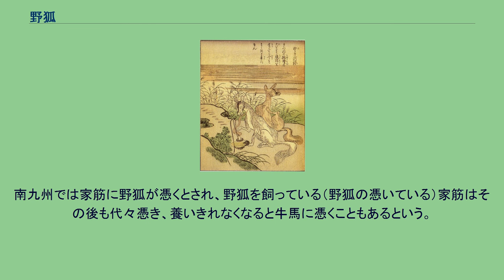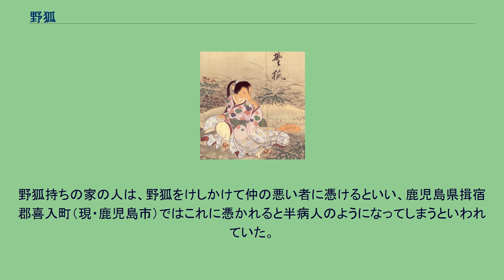野狐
竹原春泉画『絵本百物語』より「野狐（のぎつね）」。
本項の野狐（やこ）、または野干を描いたものとされる。
佐脇嵩之『百怪図巻』より「野狐」。
野狐（やこ）は日本に伝わる狐の妖怪。
普通の野生の狐、人間を化かしたりする狐、神格を持たない狐などを差して野狐と称する。
野犴（やかん）と表記する場合も室町時代以前にはある。
野狗(やこ・やく)、野狛（やこ）の字をあてられることもある。
「狗」も「狛」も当時では犬の類といった意味。
人間を化かす狐たちのことである。
『人国記』（16世紀頃）には和泉国の信太明神（大阪府）に野狐が多くおり、それが人をたぶらかしていたという文が見られる。
何かに化けてひとを驚かしたり、まぼろしを見せたりして人を化かしたりする存在として民間に流布している狐たち（妖狐の項目も参照）はおおよそ、この野狐に該当しているといえるが、キツネと呼称されることがほとんどであり、あえてヤコと表現される場合はそう多くはない。
野狐という表現が用いられるのは主としてそれとは別の狐（信仰されるような存在）との対比が意識される場合であることが多い。
江戸時代、野狐は狐たちの間の最低層位にあたる存在の呼称であるとされ、皆川淇園『有斐斎箚記』に収められた当時の宗教者が語った狐の階級も、高いものから天狐・空狐・気狐・野狐の順であげられており、階級としては一番低い。
また、江戸時代の随筆『宮川舎漫筆』では、狐が語ったという話として、狐は大きく分けて善狐と野狐の2種がおり、前者は人に対して善であり後者は悪をなすものであると説かれている。
これらの説も、天狐や善狐など、一般的なキツネとは違ったものとの対比をとるために「野狐」という区分が設けられたものであるといえる。
九州地方を中心にキツネに憑かれること（憑物・つきもの）を「野狐憑き」（やこつき）という。
「野狐」の意味は上述したように明確な神格を持たない狐などを差していると考えられる。
憑物として表現される際の「野狐」の姿は伝承ごとにほぼ一致しており、その姿や性質は、管狐や飯綱、オサキなど同類の伝承と近似・類似している。
実在のキツネと違って色が黒いとも白いともいい、ネズミより少し大きい、あるいはネコよりも小さいとされ、本来の野狐は目に見えないともいう。
長崎県平戸市周辺では、野狐が常に大勢連れ立って歩くといわれることから「ヤコの千匹連れ」という言葉もある。
長崎県や佐賀県などの北部九州では、野狐に憑かれた者は病気のような症状が現れるといわれる。
壱岐島ではヤコオともいい、イタチに似たもので、これが人の脇の下に潜むとその人はヤコオに憑かれるという。
ヤコオに火傷の傷跡や疱瘡（天然痘）を嘗められると死ぬといわれていたため、疱瘡を患った者はヤコオを寄せつけないように蚊帳の中に入り、周囲に麻殻の灰をまくか、または刀剣を置いて野狐が中に入ることを防いだ。
南九州では家筋に野狐が憑くとされ、野狐を飼っている（野狐の憑いている）家筋はその後も代々憑き、養いきれなくなると牛馬に憑くこともあるという。
野狐持ちの家の人は、野狐をけしかけて仲の悪い者に憑けるといい、鹿児島県揖宿郡喜入町（現・鹿児島市）ではこれに憑かれると半病人のようになってしまうといわれていた。
宮川政運『宮川舎漫筆』 （『日本随筆大成』第1期 第16巻〈新装版〉 吉川弘文館 1994年 ISBN 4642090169 ）